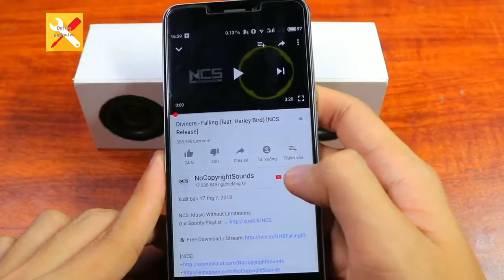3 different ideas for mobile phones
Welcome to
Do it in 5 Minutes
  channel
Our channel includes guiding videos:
- Life hack
-DIY
-How to make
-Awesome ideas
-Tips
You're interested in handiwork, craft or you just haven't you? You really need. Here you can find lots of crafts, hand made items, and all of them ara made.